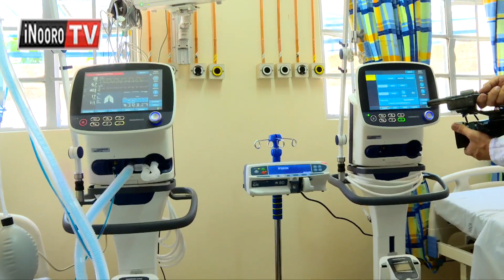Tha cia Nyoro; Ngabana gwathana andu aria mahingiriirio thibitari niundu wa bill marekererio, Kiambu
Aruaru aria marikitie kurigitwo na maraikarite thibitari-ini cia muingi matari na wiki , mari na gitumi gia gukunguira thutha wa kurihirwo marihi ma thibitari na gwitikirio  kuinuka. Ngabana wa Kiambu ndagitari James Nyoro  niwe urekereirie ndumiriri ino  ikinya-ini ria kunyihanyihia muhatikano wa andu thibitari-ini cia muingi cia Kiambu riri thirikari irendikithia bata wa  kwaga gukuhaniriria muno.